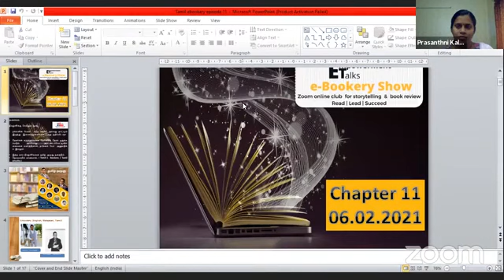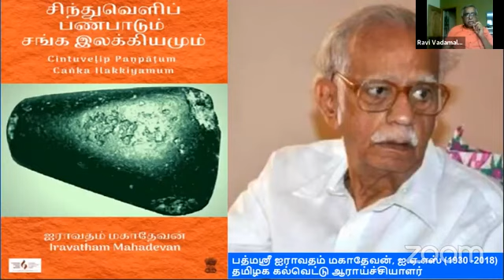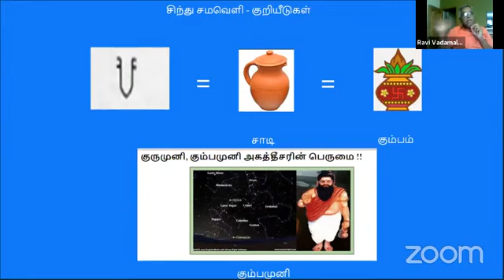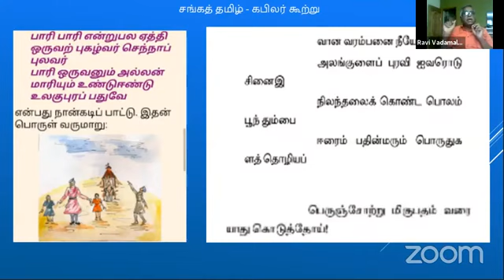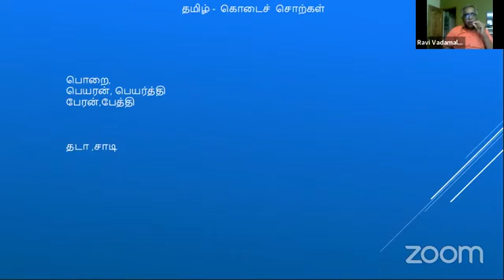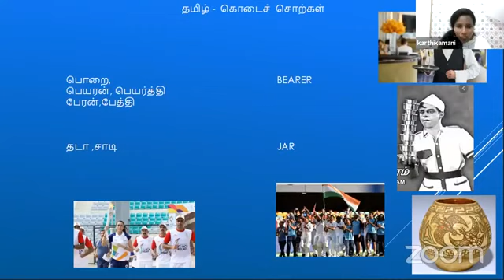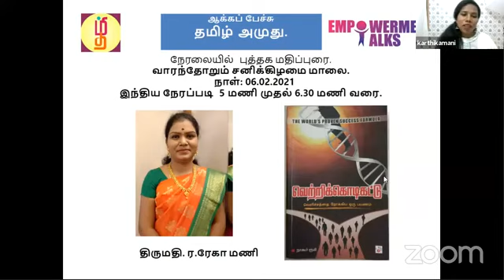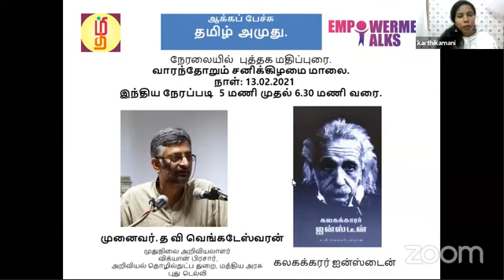Tamil amuthu 011, தமிழ் அமுது 011, இரவி வடமலையப்பன் தி, ரேகா மணி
தமிழ் அமுது 011  இரவி வடமலையப்பன் தி  ரேகா மணி

1,இரவி வடமலையப்பன். தி
அவா்கள்
சிந்துவெளிப்பண்பாடும்
சங்க இலக்கியமும்

 ரேகா மணி
அவா்கள்
வெற்றிக்கொடி கட்டு
வெளிச்சத்தை நோக்கிய ஒரு பயணம்